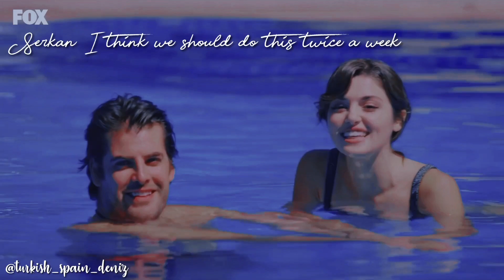Serkan & Eda - Their story part 2 (Sen Çal Kapımı)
Scenes: Sen Çal Kapımı
Actors: Kerem Bürsin & Hande Erçel